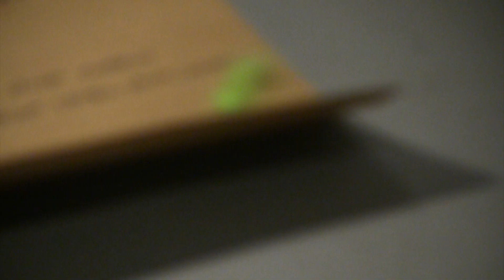Little Drum at Conduit Gallery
An in-progress showing of my piece for solo drums. Performed at the Conduit Gallery in East Vancouver May 3 2019. Big thanks to Allison Watters.